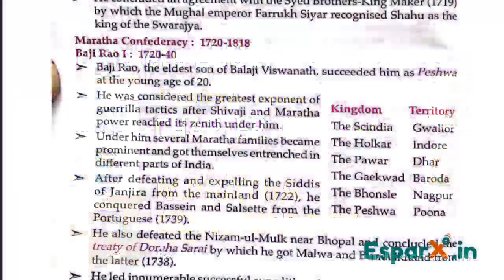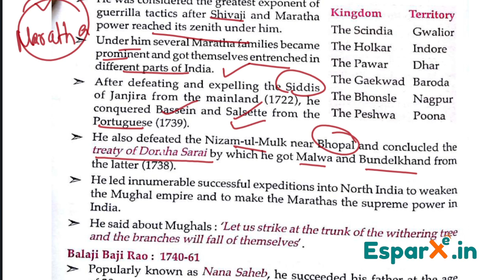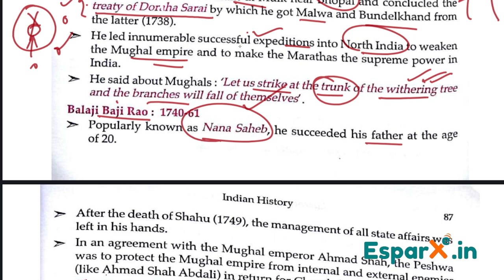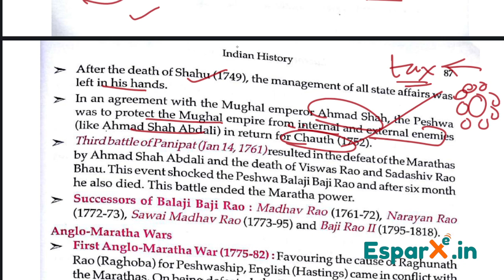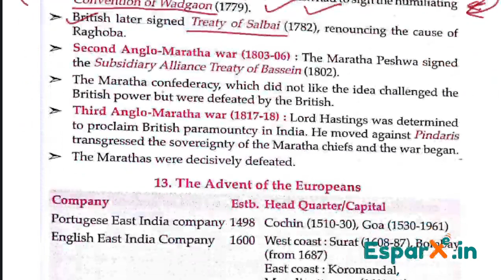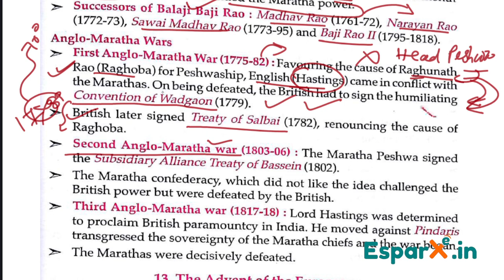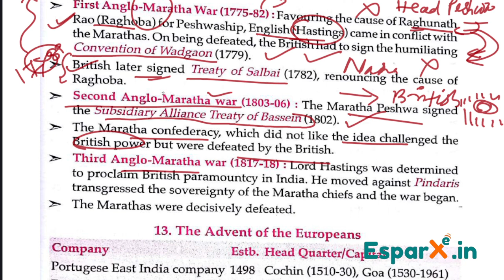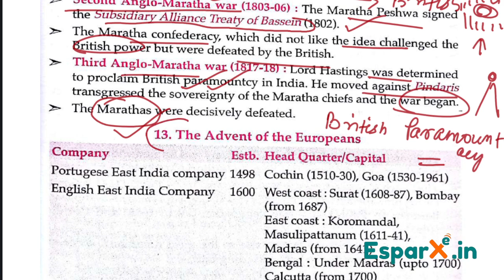Maratha Confideracy | Chapter-12 Part-2 | Lucent GK | SSC RRB UPSC | Esparx.in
'Discover the powerful Marathas and there fight until the English establish paramountcy - the three anglo-maratha wars'

Level up your learning ⏫ with notes & quizzes from esparx.in!